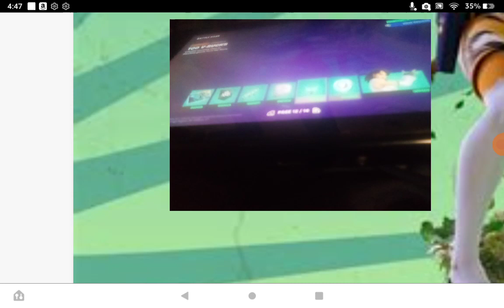I Got Purradise Meowscles!!!! I Finished Page One Of Purradise Meowscles!